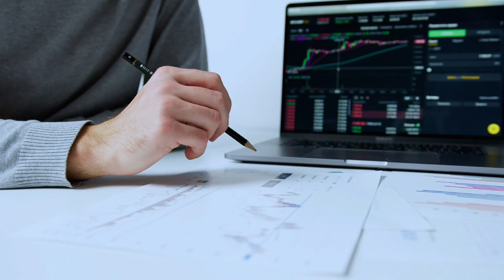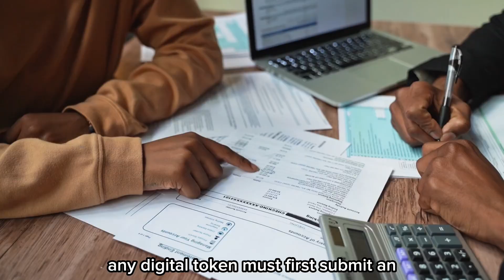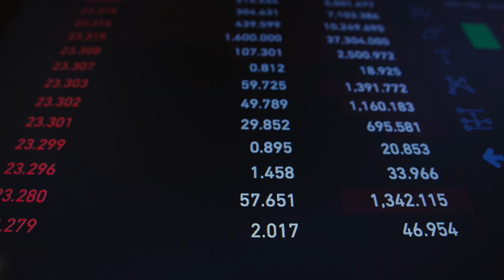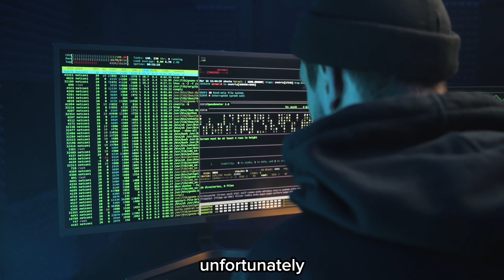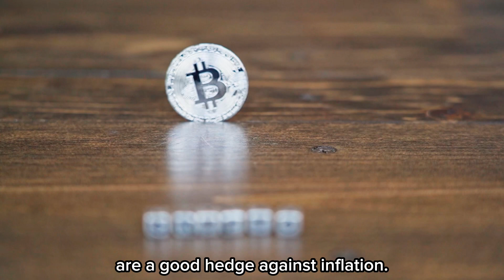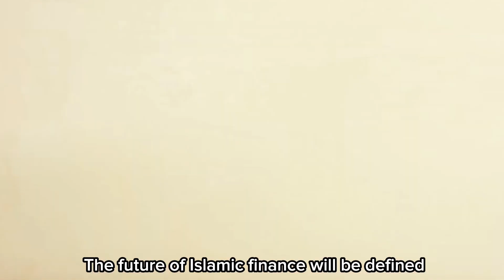The Commodification of Cryptocurrency